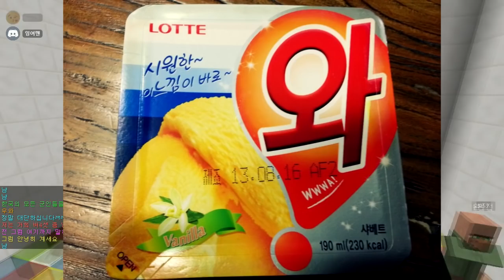먹이를 주면 점점 커진다.. 사람 꽃 키우기!?ㅋㅋㅋ (잉여맨 가족상황극 마인크래프트)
편집: 포캅칩

 잉여맨 앞